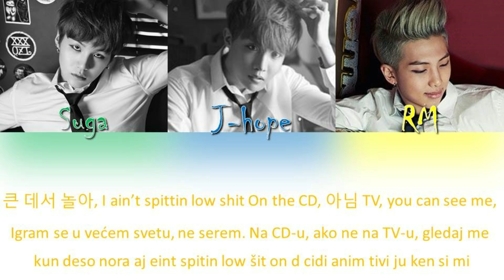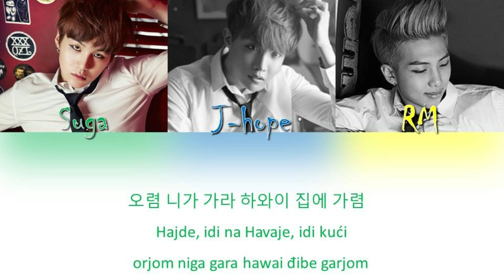BTS- Cypher PT. 2 : Triptych(HAN_SER_ROM)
Cypher PT. 2 : Triptych- srpski prevod
Song- Cypher PT. 2 : Triptych
Artist- BTS